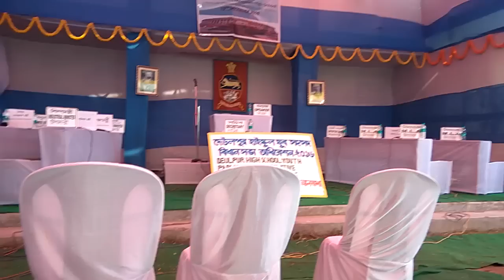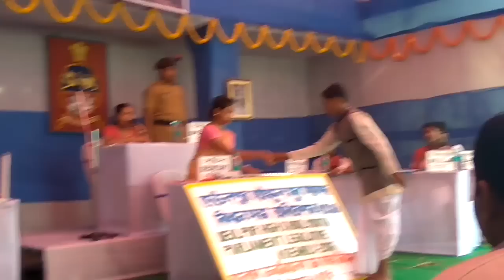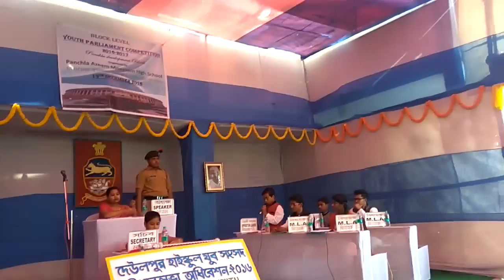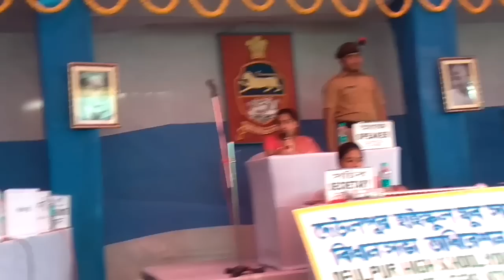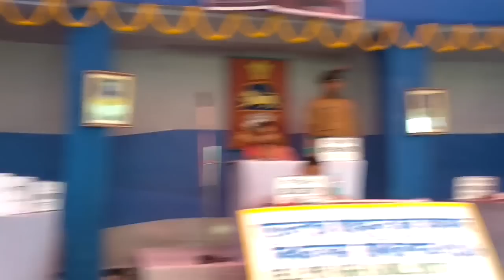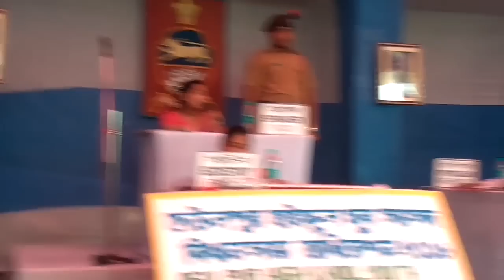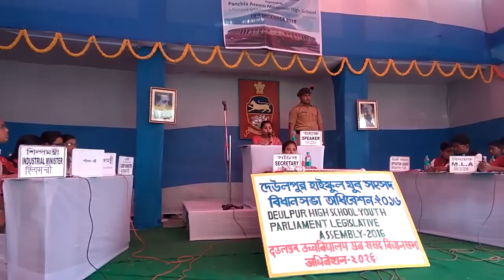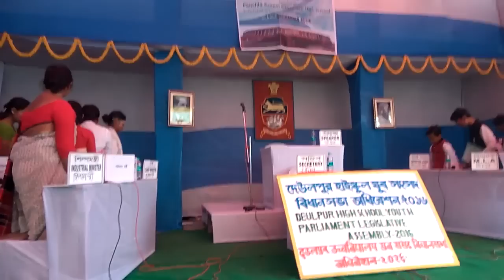Deulpur High School's FULL PERFORMANCE at YPC/MOCK PARLIAMENT/YOUTH PARLIAMENT 2016 BLOCK LEVEL (HD)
TO GET TIPS AND TRAINING FOR THE BEST PERFORMANCE IN MOCK PARLIAMENT

PLEASE CONTACT- NARAYAN BISWAS-  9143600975/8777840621